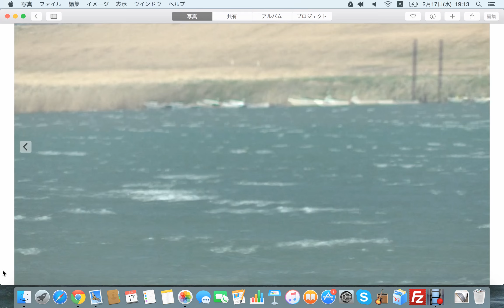ウインドサーフィン利根川北西風１０m／s ２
もっと詳しく知りたい方へ‥
『NOVE　ジャイブ　ファミリー』
ウインドサーフィンをジャイブを楽しむ道場！